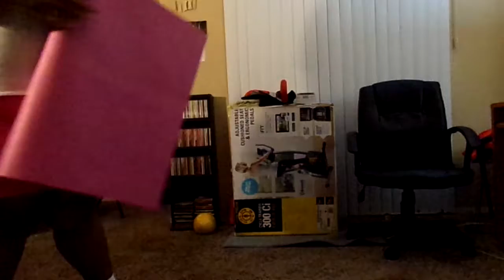Ab Firm Workout 12-12-18